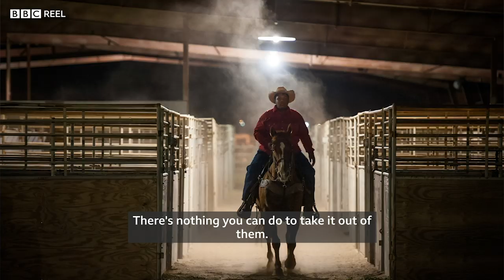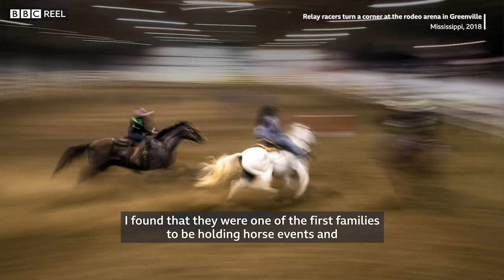The Black cowboys of the Mississippi Delta - BBC REEL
It’s estimated that just after the Civil War, one in four cowboys were African American. In his series ‘Delta Hill Riders’, photographer Rory Doyle takes us inside the often overlooked black cowboy culture within the Mississippi Delta, challenging one of America's greatest myths surrounding the Wild West.

Video by Sophia Ahmadi
Promo photo by Rory Doyle